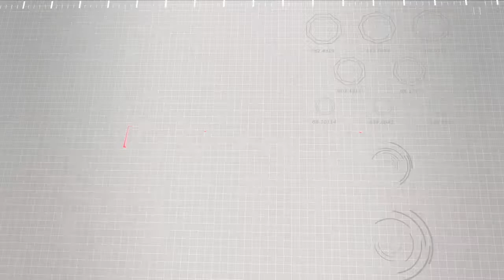MOST CLUTCH FINISH (black lambo gang) - NEED FOR SPEED HOT PURSUIT REMASTERED - PART 10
My family is wondering where I am?... PLAYING NEED FOR SPEED OBVIOUSLY

Welcome to the racer campaign playthrough of Need for speed hot pursuit remastered

This would be greatly appreciated and would let me know if you guys are liking or disliking the content.